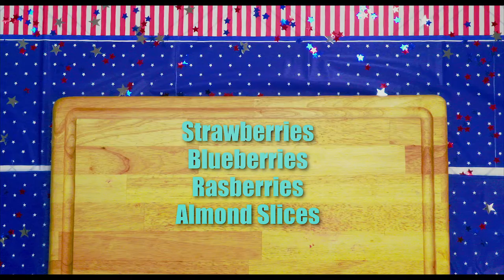Surprise! How to Make a Watermelon Cake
A Surprise Watermelon Cake that is perfect for your next summer barbecue; your friends will never suspect your beautiful cake is actually a juicy and fresh watermelon!